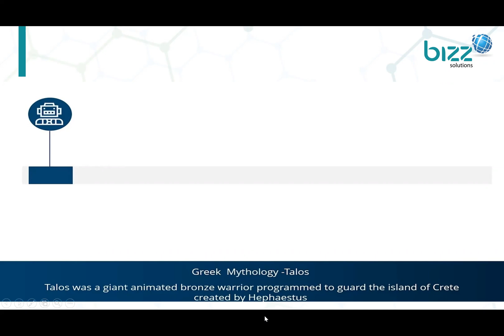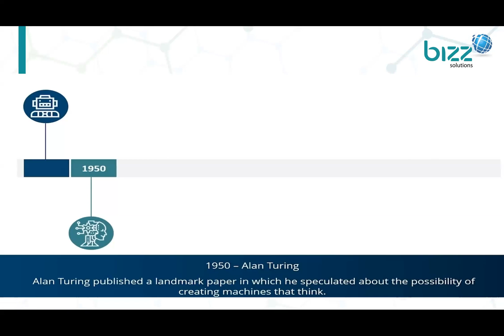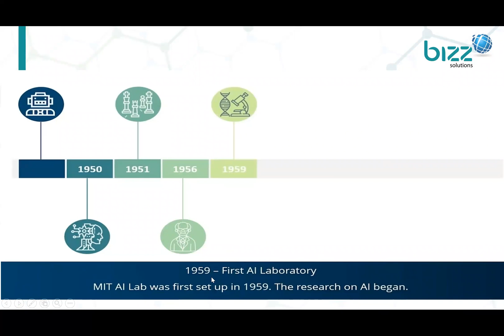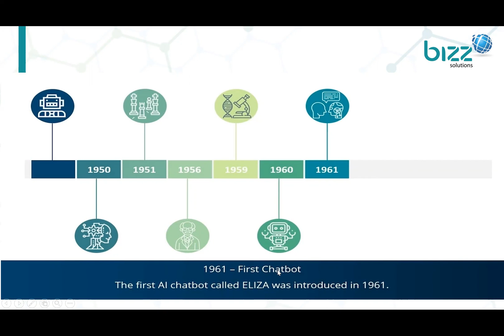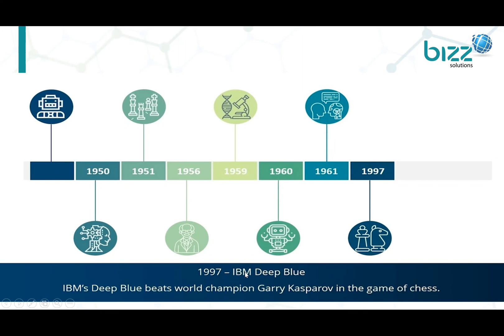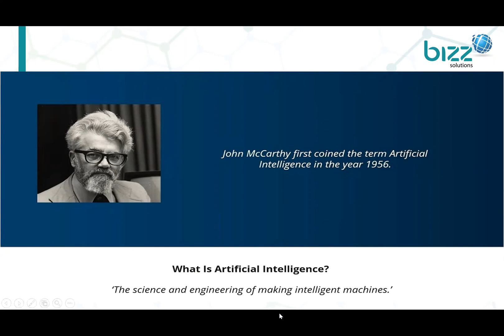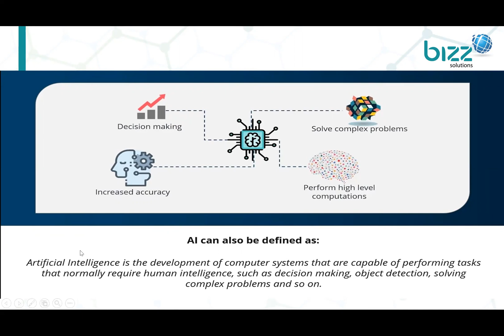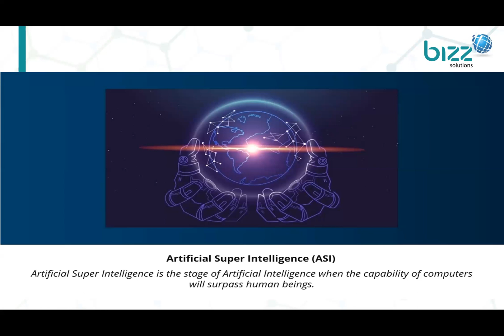What Is Artificial Intelligence (AI)? | Introduction & History of Artificial Intelligence in Bangla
Introduction & History of Artificial Intelligence in Bangla |